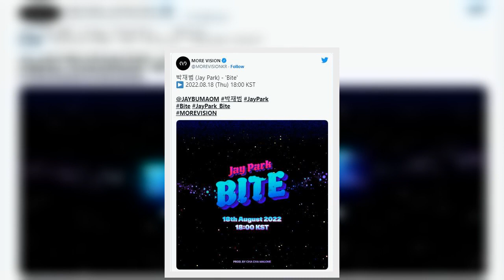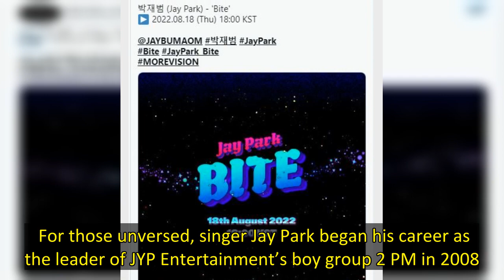Jay Park drops teaser of upcoming new release: Check out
Jay Park is all set to make his comeback with their new upcoming track titled Bite. On August 16, the solo artist officially announced the release date of his new song by posting a teaser image. With its dark blue colour and small blue and white star-like specks, the teaser image conjures up thoughts of outer space.The upcoming song is scheduled to release on August 16. Recently, Jay received a lot of praise for his song GANADARA that released in March and in July, alongside Need to Know, which